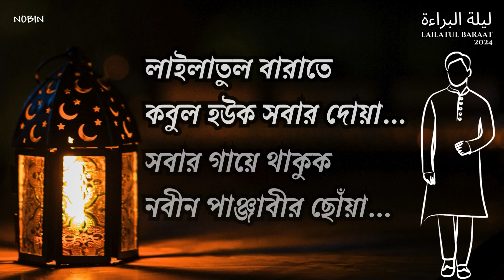ই'স'রা'ই'লের মিথ্যাচার আটকে দেবে তুরস্ক | Recep Tayyip Erdoğan | Turkey | Israel | Kalbela